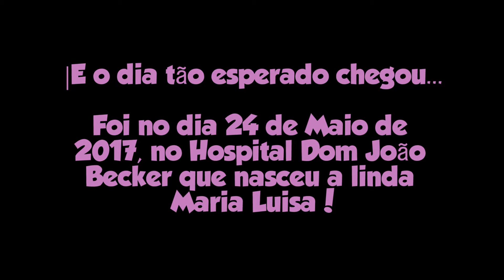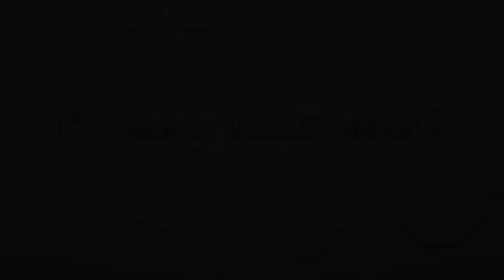Retrospectiva 01 Aninho Maria Luiza